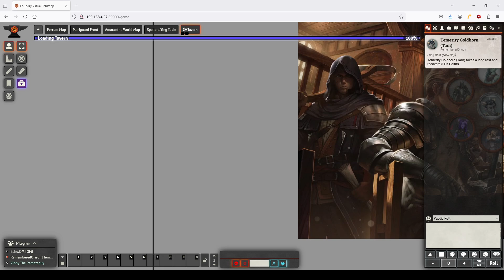From Nothing: Tam's Story - Chapter 31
Tam forms another plan!